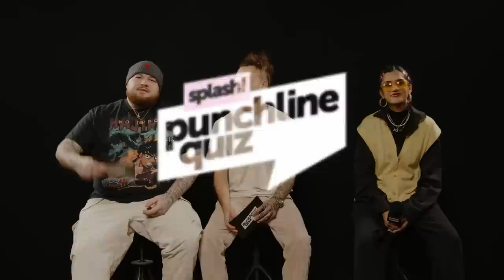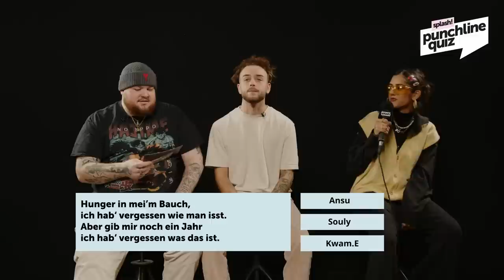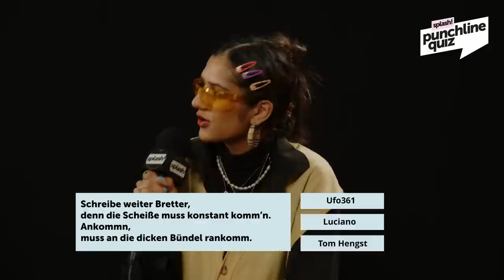Wa22ermann im Punchline Quiz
Wir starten die Woche mit einer neuen Folge Punchline Quiz! Dieses mal zu Gast bei unserem Traumduo Lugatti & 9ine, ist die Berlinerin Wa22ermann. Mit ihrer ersten Single "Salsa" katapultierte sich die junge Künstlerin 2021 in die deutsche Rapszene. Mittlerweile ist Wa22ermann ein fester Bestandteil davon. Wie sie sich beim Punchline Quiz mit Lugatti & 9ine geschlagen hat, seht ihr hier!

Vom 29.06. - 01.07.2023 feiert das splash! sein 25-jähriges Jubiläum! Wir sehen uns im nächsten Jahr, wenn der größte Turnup des Sommers wieder ansteht!

Sichert euch hier Tickets fürs splash! 2023!